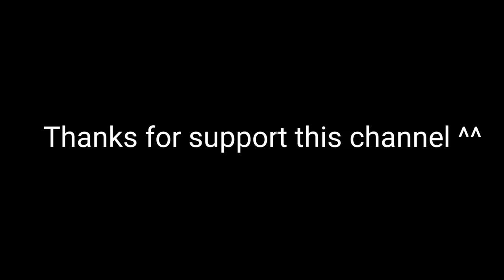Thanks For 10k Subscribe | Special thanks for 10k subscribe | Yuki and Strief (Afik Kazuto) GIVEAWAY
ー
Hello everyone ^^
ー
Thank you very much ^^
I'll do my best in the next ^^
ー
And i will do Give away with Afik Kazuto

Random Player
Place:
(El scaro: Temp palace)
International world 3
Date/time:
(2019/02/24)
Sunday,
10:00 am (Jakarta/Indonesia)
12:00 pm 午後 (Tokyo/Japan)
11:00 am (Manila/Filipina)
11:00 am (Beijing/China)
10:00 am (Hanoi/Vietnam)
11:00 am (Kuala Lumpur/Malaysia)

ー
Good luck guys ^^